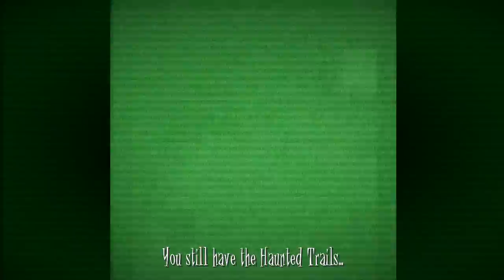2016 JellystoneFL Haunted House & Trail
WARNING: This video is a sneak peek into the JellystoneFL Haunted House & Trails and is for those who enjoy the SCARE!

The Jellystone Haunted House & Trails
Only $5.00 per person, FREE to all campers
October 14th-31st 8:30pm-10:00pm
FRIDAY'S - Haunted Trails
SATURDAY'S & OCT 31st - Haunted House

Grab a DAY PASS to the park and join all the Halloween & Fall Fun day activities starting at only $15.00 per person!

Activities Include:
-Trick-or-Treating
-Kid's Halloween Maze
-Haunted House
-Haunted Trail
-Magical Pumpkin Patch Wagon Ride
-Mummy Wrap Relay
-Fall Festival Fun & Games
-Costume Contest
-Pumpkin Carving/Decorating contest
-Site/Cabin Decorating Contest
-& MORE!

**PLEASE NOTE: The JellystoneFL Haunted House & Trails are not recommended for young children or people with medical conditions such as seizures or asthma.**

YOGI BEAR and all related characters and elements © & ™ Hanna-Barbera. (s16)